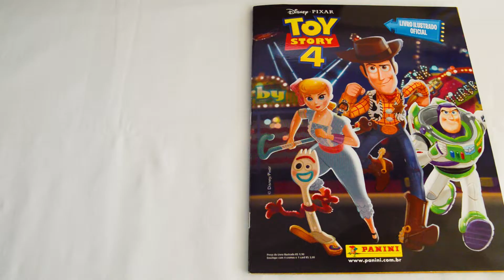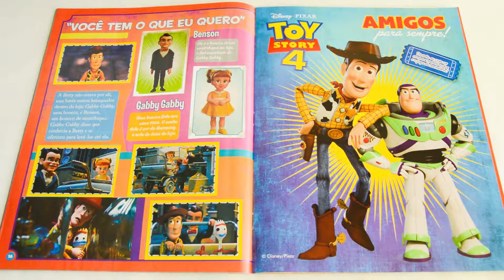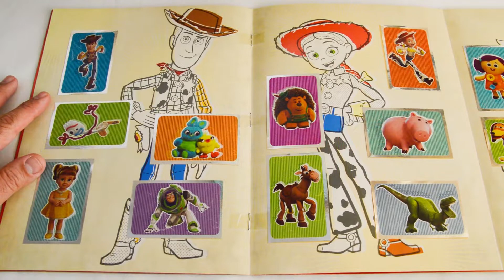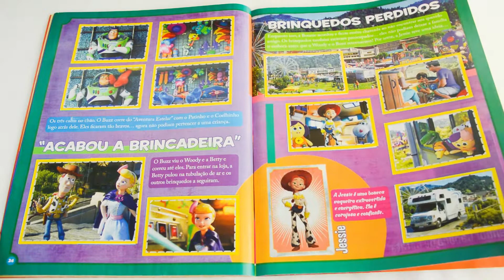TOY STORY 4 - COMPLETE STICKERS COLLECTION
Check out this vídeo: TOY STORY 4 - FULL STICKERS COLLECTION